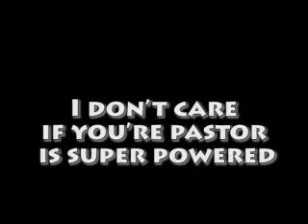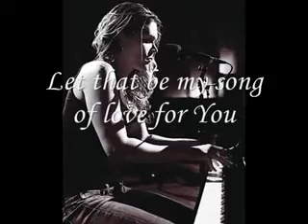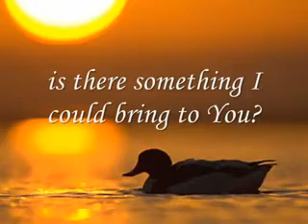Hands & Feet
Filmpje van Don Francisco (The Steeple Song) en Kees Kraayenoord (Heaven's King). Over het handen en voeten geven van je geloof!